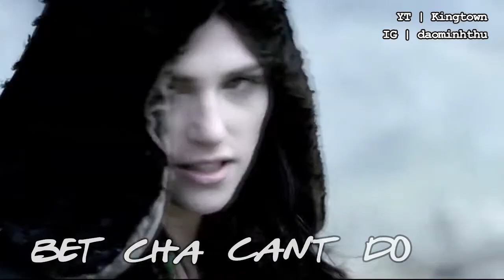Katie McGrath | KMG Shake (feat. J Nolan, Nini Nicole & ZIGGY)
Here’s my video for our queen Katie McGrath. TBH, I’m so proud of it. Enjoy and please shout out to our Superfan community!!! 🥰🥰🥰

I found the high quality footage from Leading Lady in the very last minute and tbh, I’m so proud of this video (even though I wish I could find HD version of the dancing scenes from A Princess For Christmas and the backstage dancing while filming for Supergirl ss3- she was so cute at both scenes 🥺)

As you can see, I only use the footage form Supergirl ss 2 and 3. I thought I’d save the rest the second part of the song but... some how I dont have enough marterial so I’d prefer the one-minute video 😝

And I’m still watching Merlin but there were many new scenes for me. I was like “Just unlink the video-audio and then focus on Katie”. No spoiler for myself 🤣

Last but not least: I tried my best to pick the footage when her character didn’t have to speak, so we can all focus on Katie’s acting method and of course, her beauty 🥰

For The Love Of Katie McGrath.
From Vietnam with love~~~

Song: KMG Shake (feat. J Nolan, Nini Nicole & ZIGGY)
Artist: @musicgroupeffect

Katie McGrath
She really a boss
She shinin’ her light
She really a star
Just look in her eyes
She killin’ the scene
A beautiful Queen
She come with no flaws
Deserve an award
Just got my hands on some footage
She hittin’ the floor
She came with some moves that put me in awe
Now it’s ‘bout time to take off
Down to Earth
Know she ‘bout her work
Give them haters blues like Papa Smurf
Got some Jelly Babies sittin’ in her purse
And some Barry’s Tea
Just to quench her thirst
Tried to say she can’t dance
Told her give me one chance
Bust a move
‘Bout to hit the groove
You can even do it with your fam

Upper body
You ain’t gotta step
Don’t worry ‘bout
Runnin’ out of breath
This the new wave
Just throw them shoulders
Got corporate people
Bouncin’ at their desk
Just tryna do it like Katie
Got the whole world goin’ crazy
Set a new trend
You can do with your baby
Ain’t no excuse to be lazy